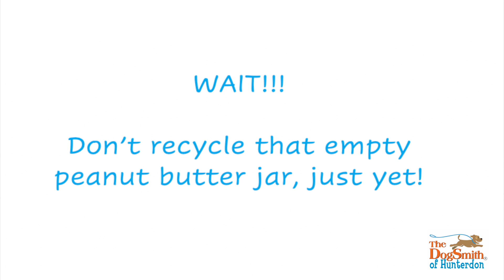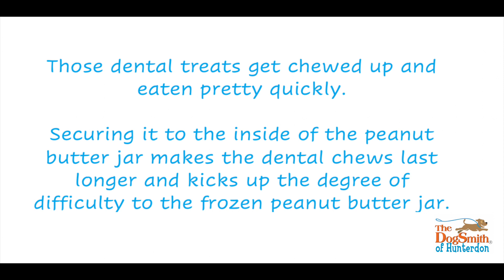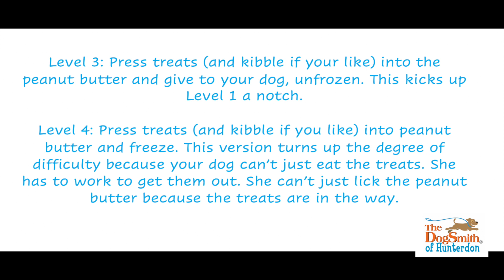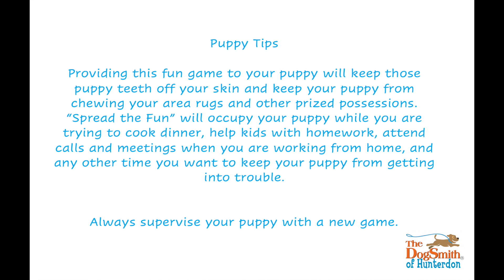Food for Thought- Spread the Fun!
An easy, do it yourself, enrichment game for your dog or puppy. This video gives tips on different ways to increase the difficulty in the game for your dog.